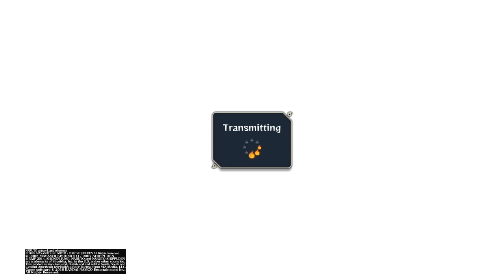[STORM 4] This Is The Power of the UCHIHA!!! ; DRAGONBALL in NARUTO